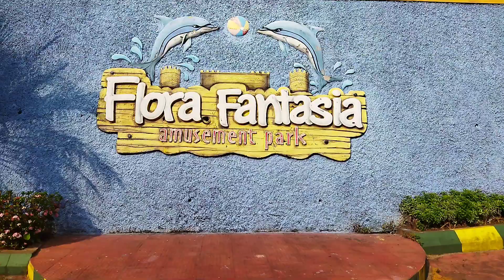FLORA FANTASIA, Amusement park , valanchery malappuram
amusement park

ഇത് കാണാതെപോയാൽ.